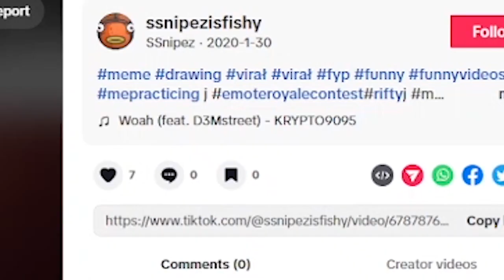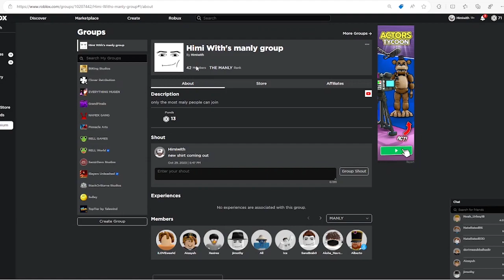This Roblox game is gonna get me CANCELLED... (Roblox Spray Paint!)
So in this video i play roblox spray paint this video is very chaotic and funny i think but i hope yall enjoyed if theres anything i didnt censor my bad i triple watched the vid to see and didnt see anything but
i wasted alot of robux for this video so ill appreciate it if you join